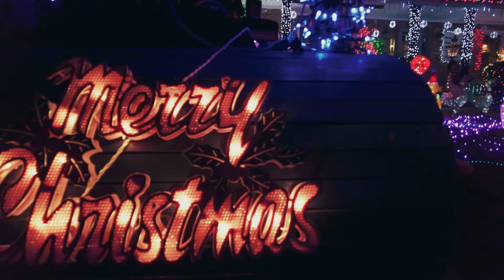Christmas Lights Neighborhood Tour | Virginia Beach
Walking around the neighborhood decorated with Christmas lights over the holidays.